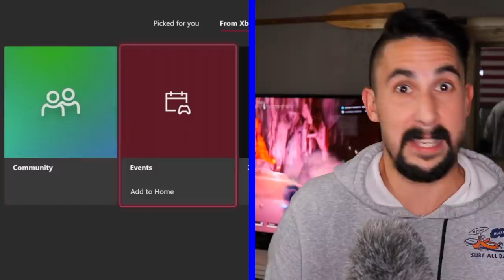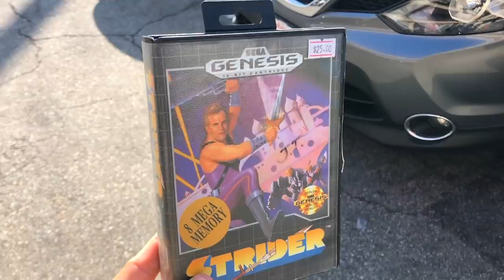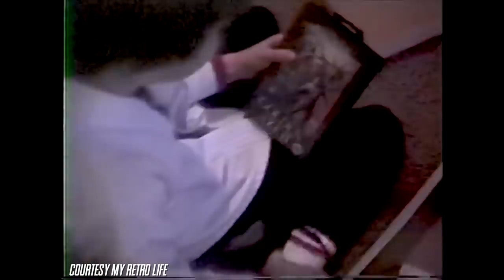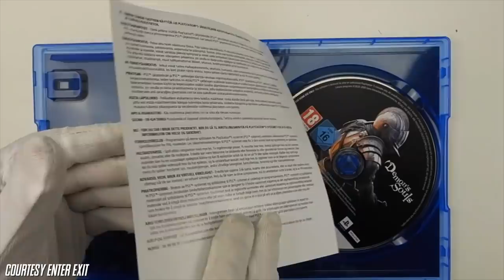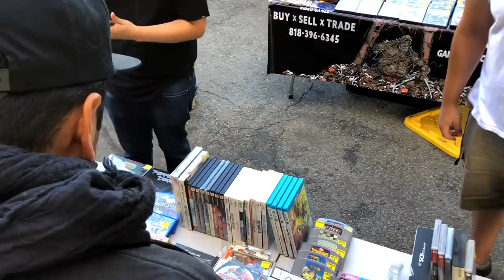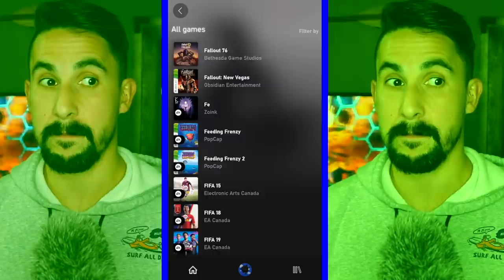THE FUTURE of VIDEO GAME COLLECTING.....if you can call it that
Riff talks the future of video game collecting. Thanks to Gaming Off the Grid for the video idea 🔥